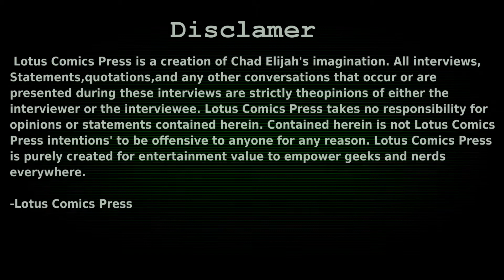June Exclusive:Lotus Comics meets Brad dourif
Lotus Comics talks with Brad Dourif Voice of Chucky. (Wormtongue) Lord of the Rings: The Two Towers.(Piter De Vries)in Dune and many more.